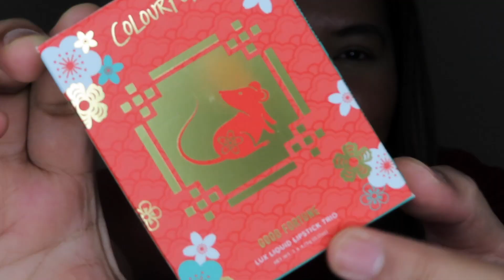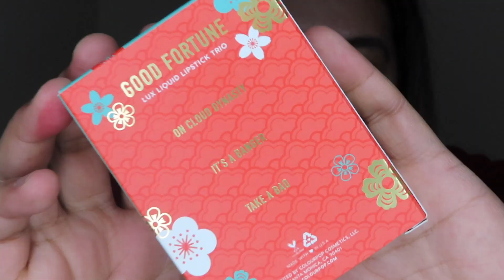Kung Hei Fat Cai | Colourpop Lux Velvet for Chinese New Year 2020 Swatches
Hi Friends!!!  New Video in celebration of the Kung Hei Fat Cai (Congratulations and be Prosperous) Happy Chinese New Year 2020. Colourpop made a new product in celebration of the Chinese New Year 2020 the Lux Liquid Lipstick aka Lux Velvet. It is a limited edition, hopeful its still on their website. I only got the lipstick.

Shade mentioned:
Take a Bao
On Cloud Dynasty
It's a Banger

Camera used:
Cannon Powershot sx740 hs

Editing used:
Imovie

My name is Madam Shawn working as an OFW here in the US, a makeup addict. 😅

Please NO HATE comments, I am only doing to ease my sadness, my feeling of homesick and my stress, you don't have to watch it if you don't like.